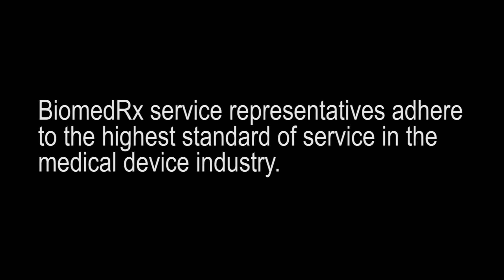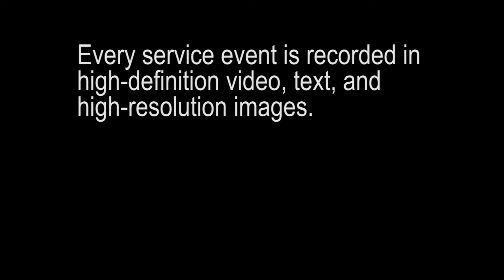Biomedical Equipment Preventive Maintenance Medical Equipment Repair Calibration Preventiv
The BiomedRx Service Network is an international consortium of independent companies that provide maintenance services for medical, scientific laboratory, and medical imaging equipment. Together we offer an outsourced field service solution for medical equipment manufacturers.
Our services include the repair, installation, calibration, and preventive maintenance (including electrical safety) inspection of all modalities of diagnostic and therapeutic medical, scientific laboratory, and medical imaging equipment. We provide warranty and contract support for manufacturers, and lifecycle asset management support for healthcare providers. Our service coverage includes the United states, Canada, Europe, Asia, the Caribbean and Latin America.

BiomedRx Inc.